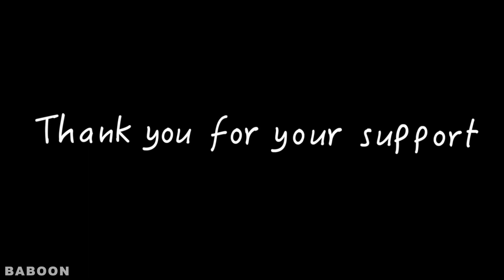Stray Gameplay | Xbox Series S